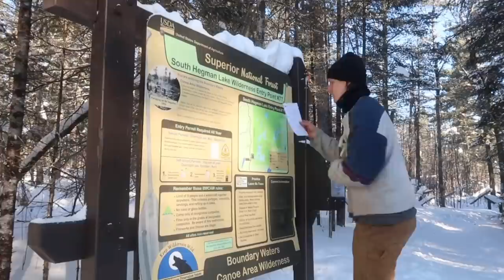Wilderness Log Cabin: Below Zero Temps. Snow. Native American Pictographs.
Come spend a night with my at the remote off grid log cabin in the wilderness. The next day I take a day trip into the Boundary Waters Canoe Area Wilderness to check out some Native American pictographs.